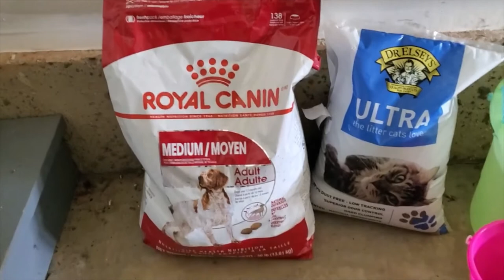Dumpster Diving Scores + Cats!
My scores from the petstore and 5below dumpsters plus my cats!

Be sure to check out my Instagram where I post all my hauls! @diving.for.earth